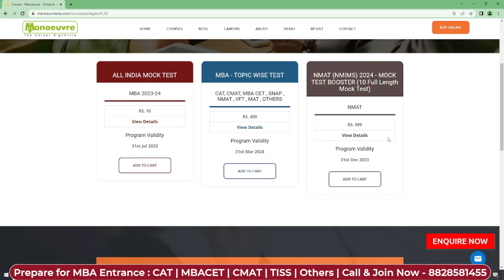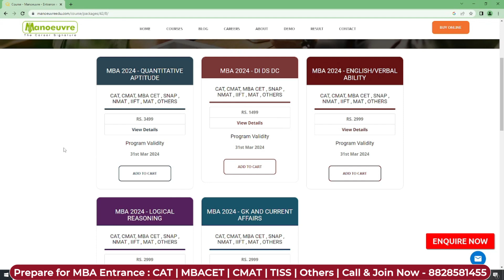NMAT (NMIMS) 2024 - 10 Full Length Mock-Test Booster | Level Up Your Preparation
Call/WhatsApp on :
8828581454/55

CLASSROOM COACHING :-
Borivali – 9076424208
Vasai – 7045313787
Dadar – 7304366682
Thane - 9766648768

MUST WATCH

MBA CHANNEL

nmat exam date
nmat eligibility
nmat syllabus
nmat paper pattern
nmat preparation
nmat mock test
nmat test series
nmat books (study materials)
nmat cut off
narsee monjee institute of management studies
narsee monjee institute of management studies admission process
nmat coaching classes in mumbai
how to prepare for nmims nmatt exam
NMIMS
nmat mocktest